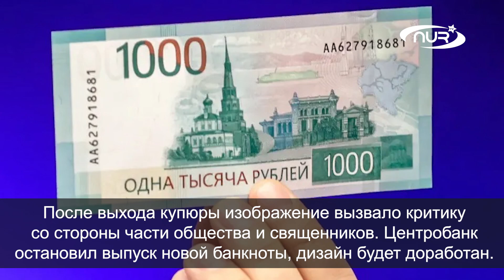Русские «проснулись»? Комментарий эксперта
Комментарий политолога Кирилла Семенова.